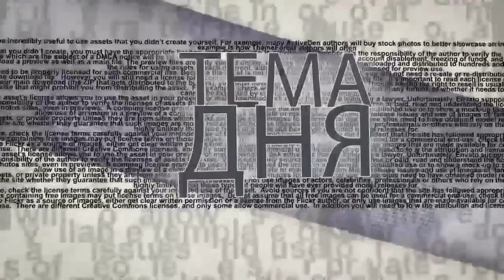Новое в Израиле: министр-шпион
Бывший министр энергетики Израиля Гонен Сегев признал себя виновным в шпионаже. По соглашению с прокуратурой, он может быть осужден на 11 лет тюремного ‎заключения. Это неординарное событие в эфире ITON.TV комментирует адвокат Моше Фридман.‎ Ведущий Михаил Горин. Фото knesset.gov.il.